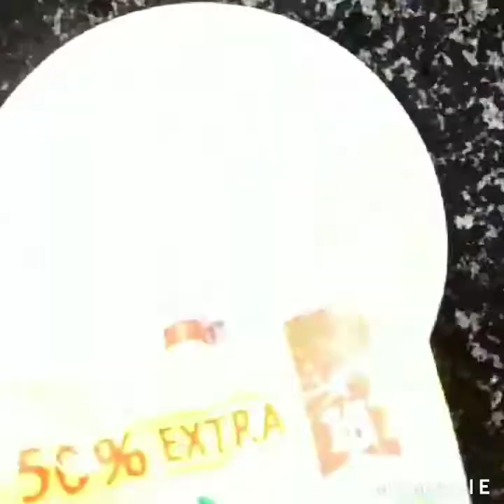homemade pizza within short time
maida
curd
sugar
salt
butter
baking soda
milk
pepper powder
tomato ketchup
chili flacks
garlic
onion
capsicum
tomato